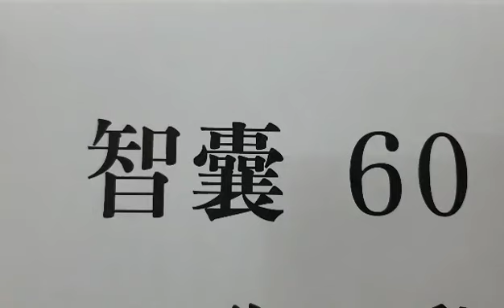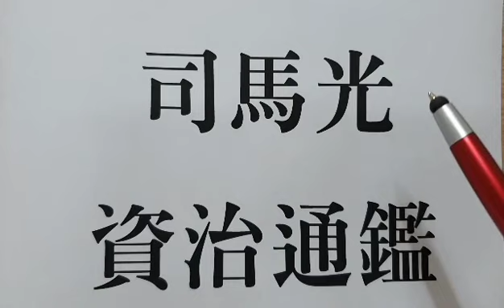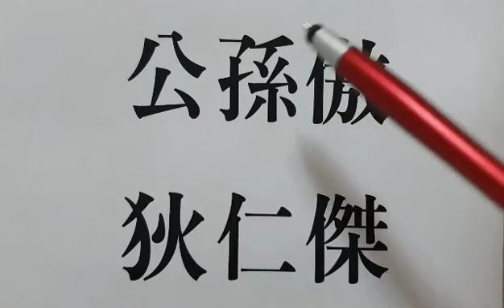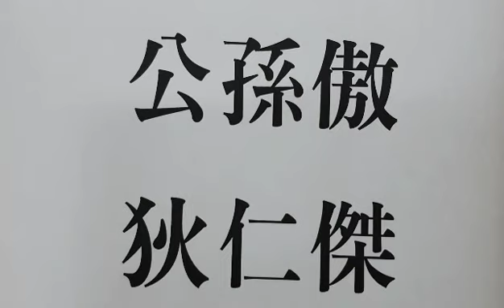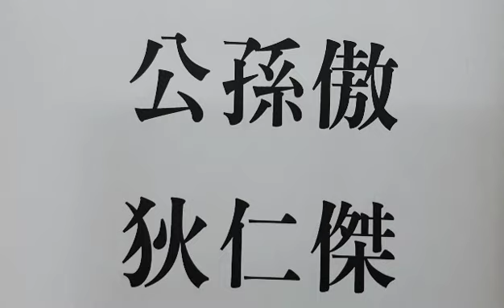지낭. 일치일란